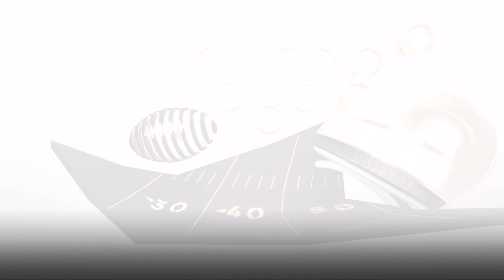Madden NFL 19_20190104115140